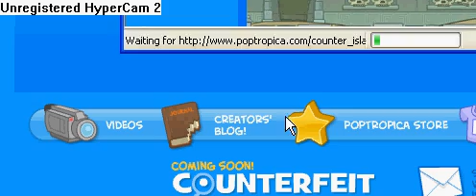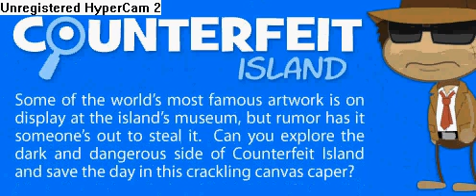Poptropica Counterfeit UPDATE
i found some updates on conterfiet island on poptropica. some people i know say its coming out on christmas eve